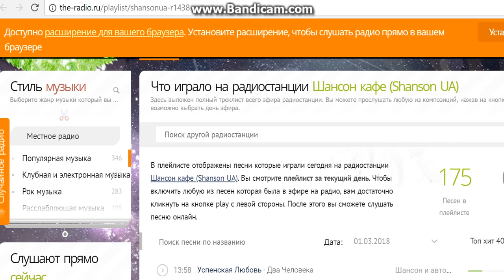Эльдар Артист в топ 40 на радио шансон с песней Два крыла